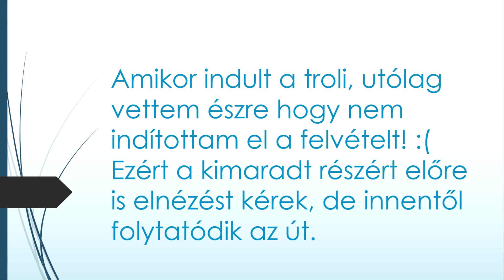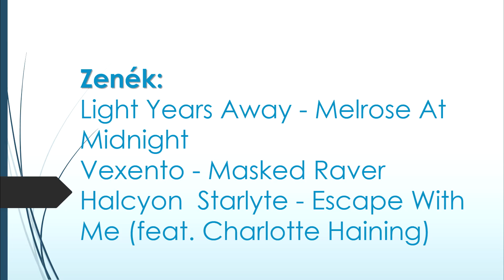10-es trolis utazás Szegeden 2016.11.10.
Reggel újra járatra pattantam. Most ezúttal a 10-es Trolival mehetünk egy oda felé utat. Valamikor legközelebb lesz egy visszaút is ebből. Mivel voltak a trolin, így a jó részét zenésítettem, az utolsó megállóra pedig beleadtam egy kis hangot is.

Ja és volt egy kis bakim is, amit a videóban megtalálhatsz.

Kellemes utat kívánok!

Ha tetszett a videó, akkor a felfelé mutató lájk gombbal köszönöm meg. :)

Apropó még egy fontos linket ajánlanék, mert az egyik vidimet szerzői jogok miatt törölték, és megnéztem, hogy az a dal azt nem lehet felrakni, mert tiltás jár érte.
Ezt az oldalt érdemes böngészgetni és figyelni, hogy milyen zenéket raktok bele a klippbe, mert könnyen pórul járhattok: